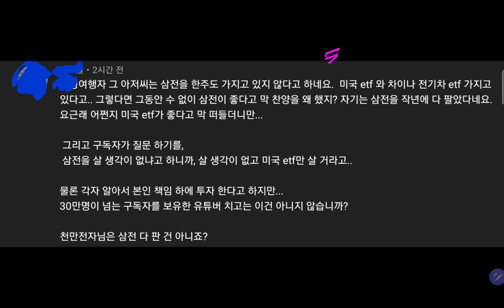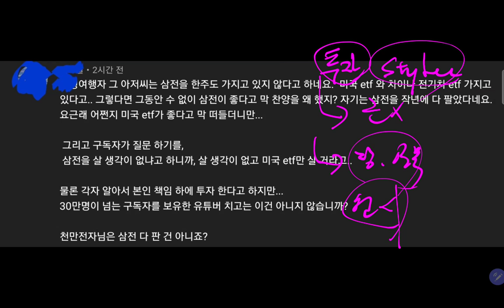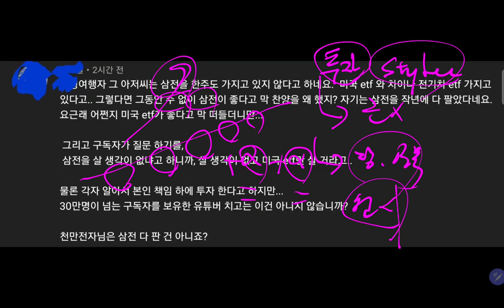헉!! 삼성전자를 왜 팔아요? 미쳤어요!! 최소 10배 이상 날때까지 갖고 가는겁니다!!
감사합니다.